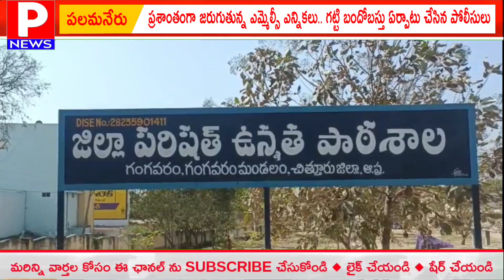ప్రశాంతంగా జరుగుతున్న ఎమ్మెల్సీ ఎన్నికలు.. గట్టి బందోబస్తు ఏర్పాటు చేసిన పోలీసులు